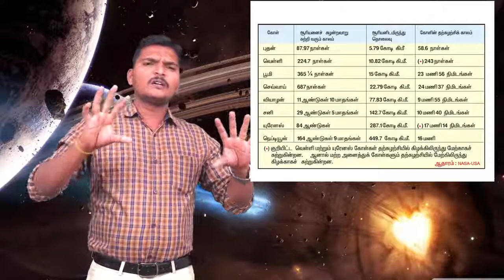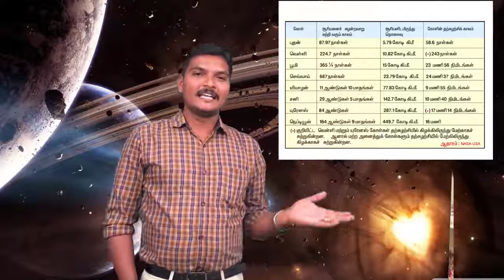TNPSC புவியியல் || அண்டம் மற்றும் சூரிய குடும்பம் Important questions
tnpsc,
tnpsc group 4,
tnpsc exams,
tnpsc notification,
tnpsc apply online,
tnpsc group 4 apply online,
group 4 exam,
tnpsc group 4 apply online 2019,
tnpsc group 4 apply,
group 4 apply,
tnpsc group 4 syllabus 2019,
group 4 apply online,
tnpsc group 4 exam,
tnpsc syllabus,
tnpsc group 4 syllabus in tamil,
group 4 2019 syllabus,
tnpsc website,
tnpsc group 4 2019 syllabus,
tnpsc official website,
group 4 exam application,
group 4 exam 2019,
group 4 2019 notification,
tnpsc 2019,
tnpsc group 1 posts,
TNPSC-Geography in Tamil- Universe and solar system, புவியியல், Oceanography in tamil,

tnpsc
tnpsc group 4
tnpsc exams
tnpsc notification
tnpsc apply online
group 4 exam
group 4 apply
tnpsc syllabus
tnpsc website
tnpsc 2019
group 4 syllabus 2019
tnpsc group
tnpsc group 1 notification
tnpsc group 4 application
group 4 syllabus in tamil

Climatology in tamil, geography important questions, group1 important questions
பேரண்டம் மற்றும் சூரிய குடும்பம் . TNPSC GROUP 4, TNPSC GROUP 2, GROUP 1

iPad Pro

Windows Computer

English Grammar
                   IF CLAUSE

                   DIRECT & INDIRECT

sakthivelavan networks,